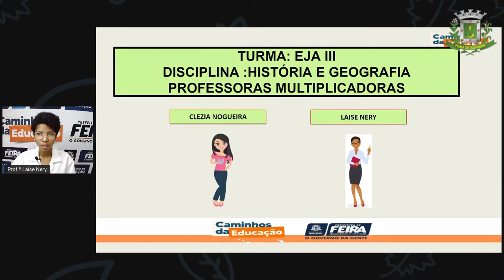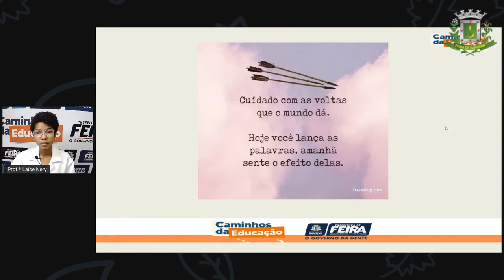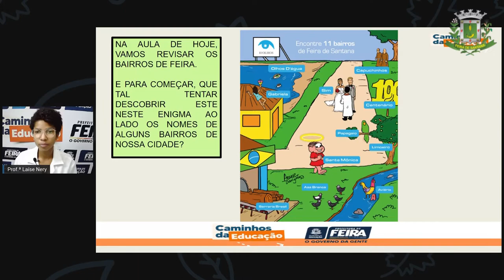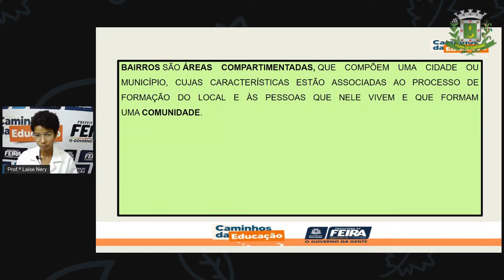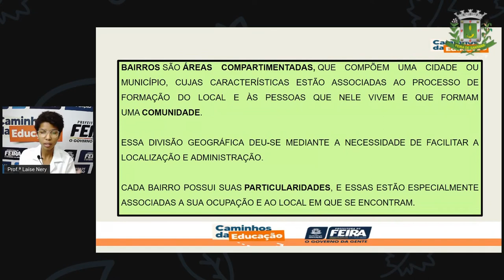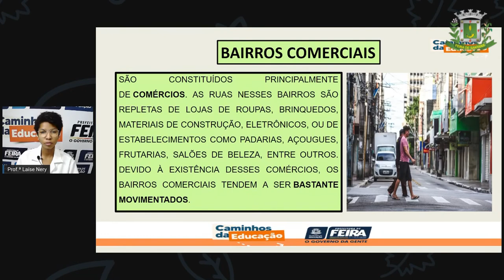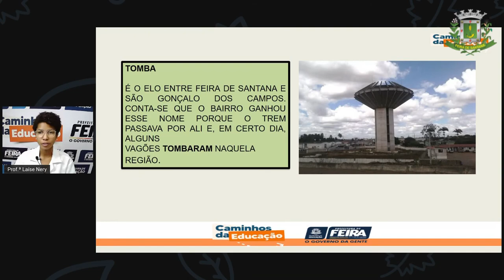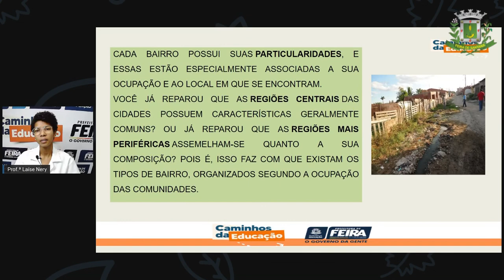1º SEG ESTÁG III AULA 37 HIST GEOG Revisando Território PROFª LAÍSE